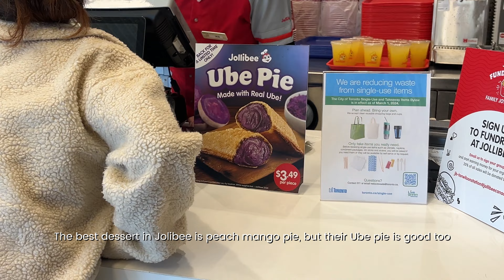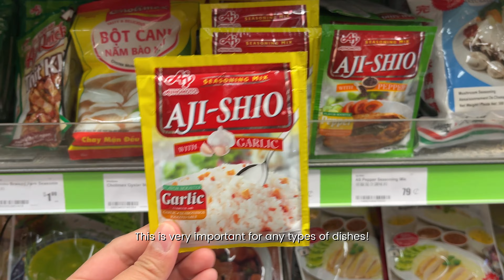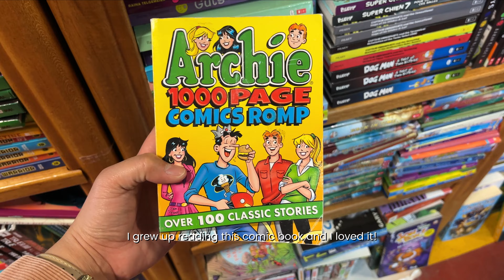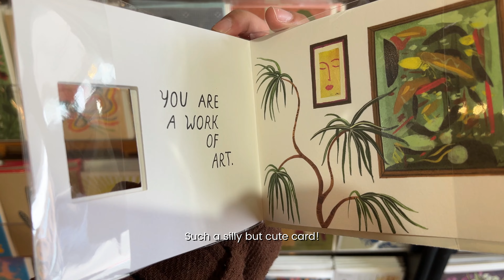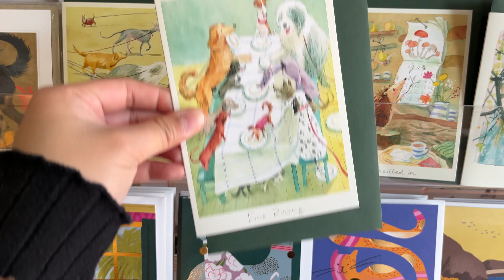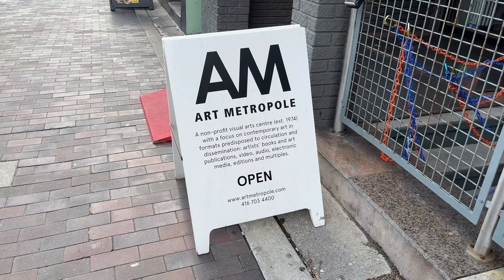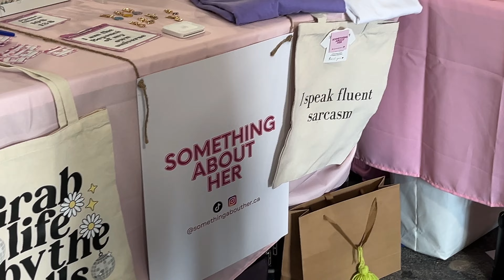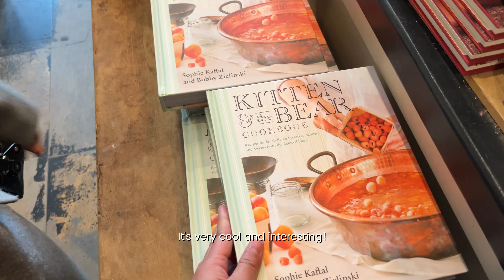Living in Toronto | Jollibee, Asian grocery and more cool spots in the city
Hey! In this vlog, I went to Jollibee with some friends and shopped at an Asian grocery store. On a different day, I visited more cool spots in Little Italy (College Street). Enjoy!

Places visited:

📍 Jollibee Wilson
📍 BTrust Supermarket (1105 Wilson Ave, North York)